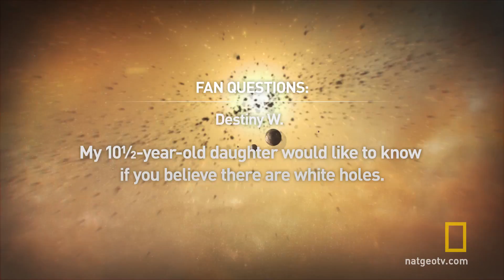Are There White Holes? - Fan Questions | StarTalk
We've all heard of black holes, but what are white holes? Neil talks about whether they actually exist.

About StarTalk:
Host Neil deGrasse Tyson brings together celebrities, scientists and comedians to explore a variety of cosmic topics and collide pop culture with science in a way that late-night television has never seen before. Weekly topics range from popular science fiction, space travel, extraterrestrial life, the Big Bang, to the future of Earth and the environment. Tyson is an astrophysicist with a gifted ability to connect with everyone, inspiring us all to to "keep looking up."